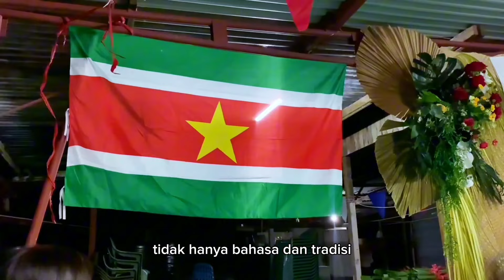KEHIDUPAN NEGARA SURINAME SAUDARA JAUH INDONESIA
Sering dianggap sebagai saudara jauh indonesia, inilah Negara Suriname.

Footage :
Budi Sarwono
DUODOLLY OFFICIAL
Regilio Jadi
Tamanredjo Talents
Moh Susilo
Fuad Kauma
Docu125
Kriki Digital
Amazing Nature